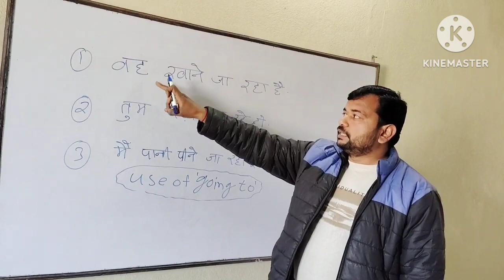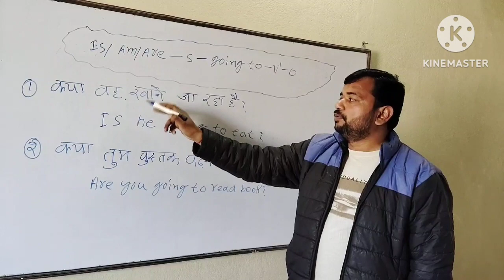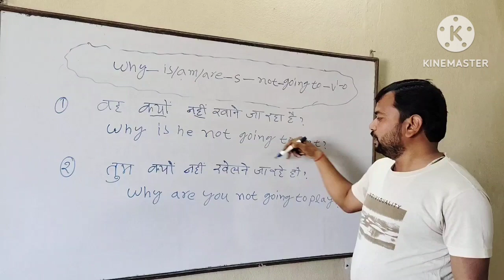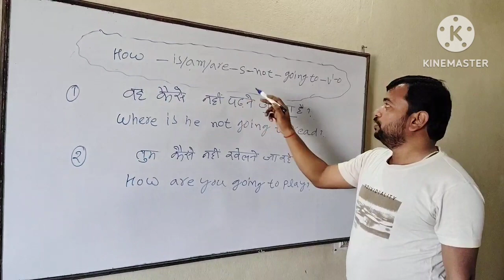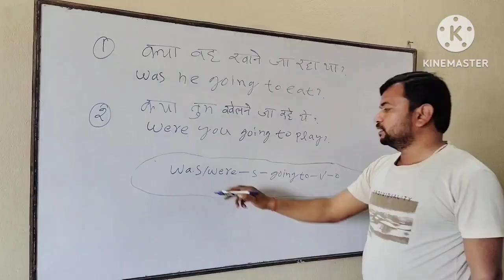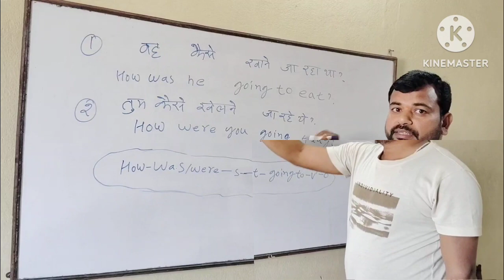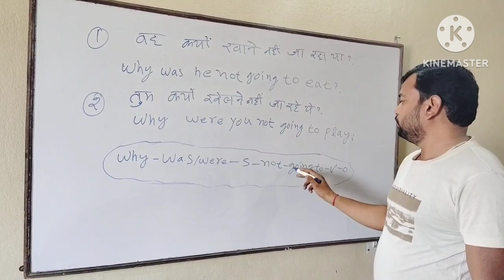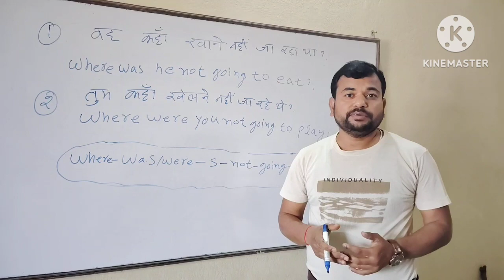Use Of Going To